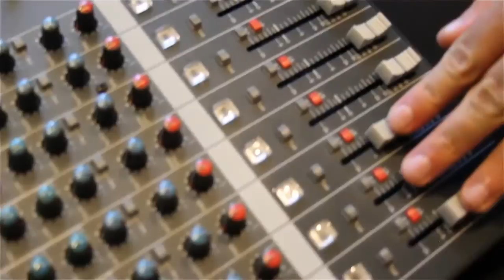Scott Plichta | Splunk .conf2014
Scott Plichta, Corporation Service Company, at Splunk.conf 2014 with John Furrier and Jeff Kelly
When on a full Splunk Inc. network, the Corporation Service Company was able to diagnose and get the root cause of a security incident in under three hours. On a network without Splunk, the same precess took three days. When relaying this anecdote in a live interview with theCUBE at this year’s Splunk conference, Scott Plichta, CISO of the Corporation Service Company, explained the process what so much quicker because “Splunk brings everything under a single pane of glass,” which makes it faster and simpler to identify the cause of the problem.

The ability to resolve security incidents quickly meant that the Corporation Service Company saw little disruption in its business transactions. Because Splunk offered a comprehensive view of the entire system, Plichta observed business processes were interrupted “only when it involved remediation action.”

While he cautioned that there are certain attacks that companies can’t be prepared for, Plichta stressed that Splunk dashboards make it easy to see whether patches work throughout the system.

Cloud offers something of a security “reset” because it has no perimeter, Plichta said. As cloud adoption becomes more prevalent, he believes it will force a reexamination of security procedures and practices throughout the tech industry.